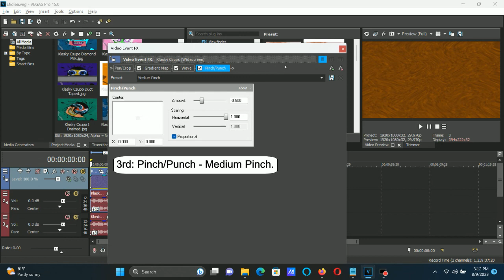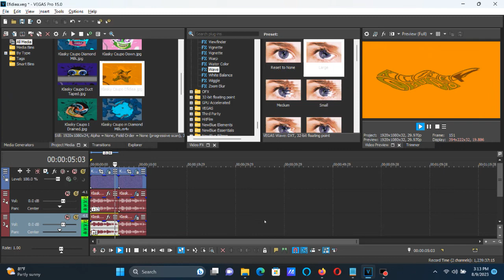How To Make Efidiea On Vegas Pro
How To Make Efidiea:

(VideoFX)

1st: Gradient Map - Efidiea.

0; R:     255, G:  151, B:    0, A:   255
1; R:      81, G:   47, B:   13, A:   255
2; R:     221, G:  188, B:    0, A:   255

2nd: Wave - Large.

3rd: Pinch/Punch - Medium Pinch.

(AudioFX)

FIRST WAY (Method 1):

FIRST AUDIO TRACK:

1st: Pitch Shift - Twelve Semitones Up.

SECOND AUDIO TRACK:

1st: Pitch Shift - Eight Semitones Up.

+12
+8

Sounds like My G-Major 6 (Mario Buitron's G-Major 6).

(REUPLOAD) Klasky Csupo in Efidiea

(REUPLOAD) How To Make Efidiea On Sony Vegas

How to make Efidiea (REMAKE)